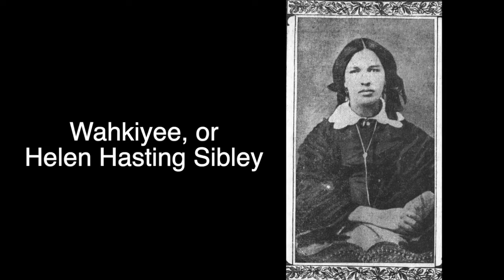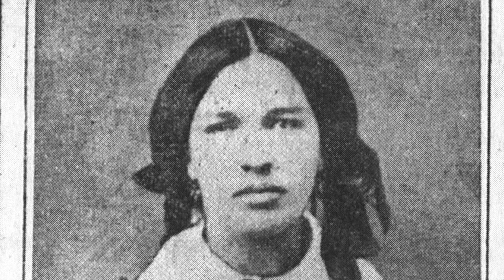Minnesota's First, First Daughter: Wahkiyee, or Helen Hastings Sibley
Before Henry Sibley became the first governor of the state of Minnesota, he was a fur trader who married a Franco-Dakota woman named Red Blanket Woman. Together they had a child named Wahkiyee (Bird). Wahkiyee became Helen, and she grew up in a changing, multicultural world.

Colin Mustful is a Minnesota author and historian with a unique story-telling style that tells History Through Fiction. His work focuses on Minnesota and surrounding regions during the complex transitional period as land was transferred from Native peoples to American hands. Mustful strives to create compelling stories about the real-life people and events of a tumultuous and misunderstood past. You can learn more about Colin and his work

Novels
Fate of the Dakota: A Novel and Resource on the U.S.- Dakota War of 1862
Grace at Spirit Lake
Ceding Contempt: Minnesota’s Most Significant Historical Event
Resisting Removal: The Sandy Lake Tragedy of 1850

Online Textbook
Confronting Minnesota’s Past: A Resource to Test Your Understanding on the U.S. - Dakota War of 1862

Sources:

Jane Lamm Carroll, “Who Was Jane Lamont?: Anglo-Dakota Daughters in Early Minnesota,” in Minnesota History, Issue 59, No. 5, (Spring, 2005), pp. 184–196.

Lois A. Glewwe, “Three Dakota Daughters – Nancy McClure, Julia LaFramboise and Helen Sibley,” Dakota Soul Sisters, Posted October 2, 2019, Accessed June 24, 2021,

Bruce A. Kohn, Dakota Child, Governor’s Daughter: The Life of Helen Hastings Sibley, (Mendota, MN: Friends of the Sibley Historic Site, 2012).

Drawing of a Native American man looking into the Milwaukee settlement, Wisconsin Historical Society Collections